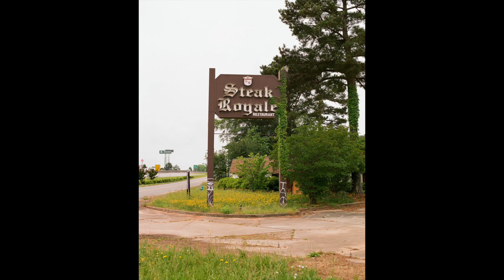Driving Around With My Pentax 67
I had planned on this one being a bit longer and talking some about my process and whatnot. Unfortunately, my Pentax decided to shit the bed, so that video will have to wait. However, I would like to extend all of my gratitude to each and every single one of you who pulled together to help me remedy this situation. The community never ceases to amaze me.